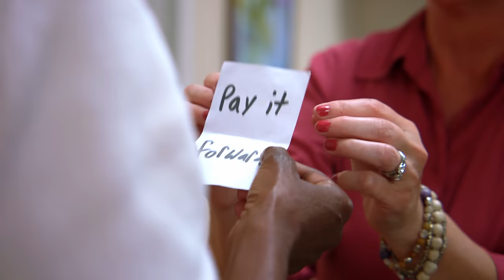New Mother CAN'T AFFORD Baby's Diapers | Dhar Mann Bonus Videos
Stories by Dhar Mann writers, not Dhar Mann.

CHAPTERS:
00:00   New Mother CAN'T AFFORD Baby's Diapers
10:02    Recommended Video To Watch Next

CREDITS:
Executive Producer: Dhar Mann
Idea: Greg Ernstrom and Ruben Ortiz
Writer: Greg Ernstrom and Ruben Ortiz
Director / Cinematographer: Shiva Ahuja
Senior Managers: Ruben Ortiz, Tony Corsini, Christopher M. Brown
Assistant Director:
Editor: Leonita Zhdrella
Assistant Editor: Javier Martinez
Composer: N/A
Colorist: Tania Alvarado
Sound Editor: Lucca Mendes
VFX Editor: N/A
Trailer Editor: Brian Burkhardt
Casting and Locations Manager: Alisha Watson
Casting Associate: Kevin Svec
Pre Production Managers: Hope Mueller, Luz Ortiz
Post Production Manager: Brian Nelson, Allan Dave Castro
Bookings Manager: Nix Villarubin
Bookings Associates: Jacq Balmeo, Sherri Salazar, Khai Almendrala, Lea Leysis
Gaffer: Dylan Paulini Perez
Key Production Assistant: Kyle Villalobos
Sound Mixer / Boom Operator: Guthrie Lowe
Production Designer: Marco Chiong
Set Dresser: Cory Maracle
Props and Inventory Manager: Manuel Alcaraz
Props Associate: Armand Bashar
Inventory Associate: Joshua Bogert

Actors

Samantha - Ayana Taylor
Kind Old Lady - Jeanne Carr
Daughter - Emilyrose Morris
Older Woman - Elektra Cohen
Young Kind Old Lady - Amanda W. Sutton
Samantha's Mom - IJ Scimeca
Rude Cashier - Cristina Boyd
Customer 1 - Jose Alvarez
Customer 2 - Candi Marie
Cashier - Sera Lay